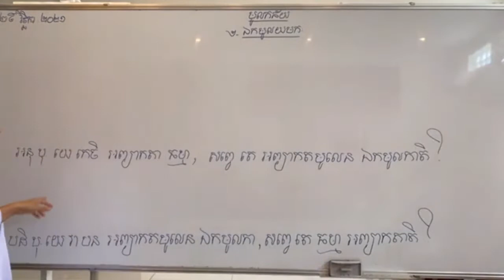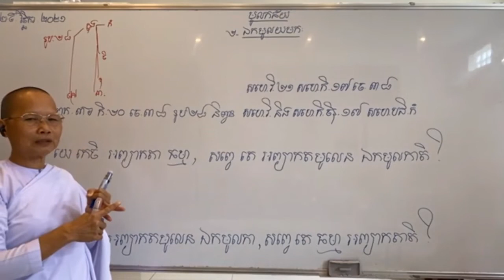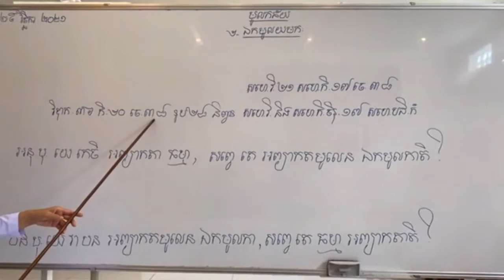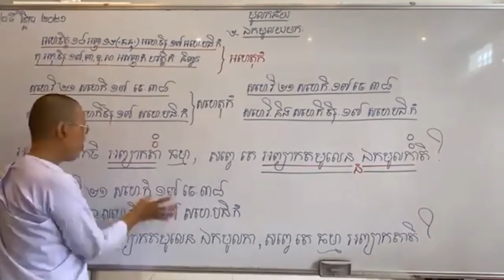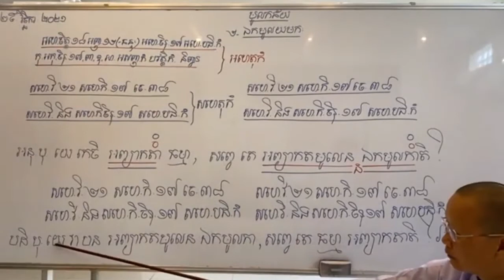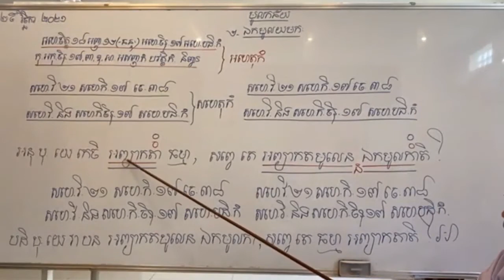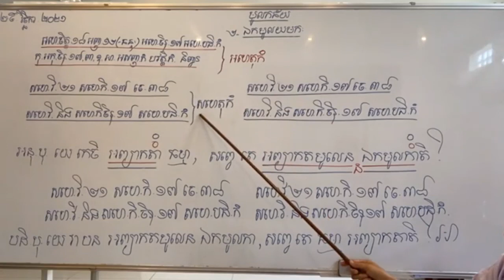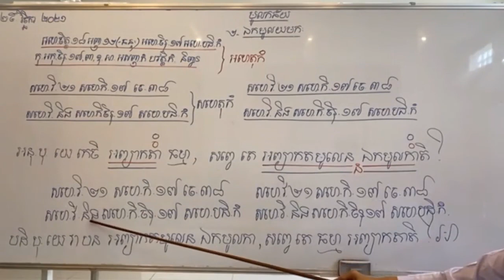យមកប្បករណ៍-033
សិក្សាព្រះអភិធម្ម យមកប្បករណ៍ តាមសៀវភៅដែលរៀបរៀងដោយ អ្នកគ្រូ អ៊ុំ សុជា និងអ្នកគ្រូ ប៉ោរ សុមាលី
បង្រៀនដោយអ្នកគ្រូ ប៉ោរ សុមាលី